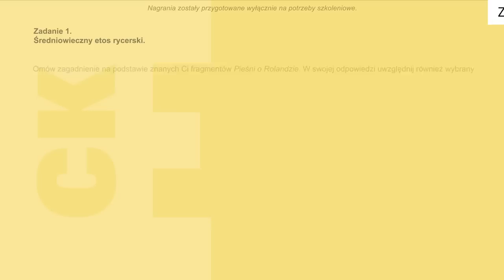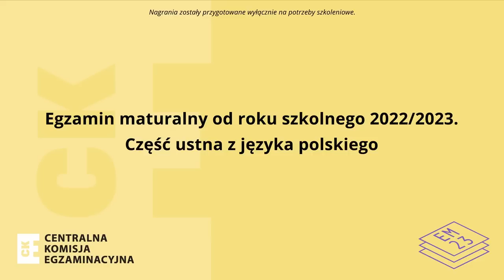Język polski – egzamin ustny od 2023 r. Film 1.